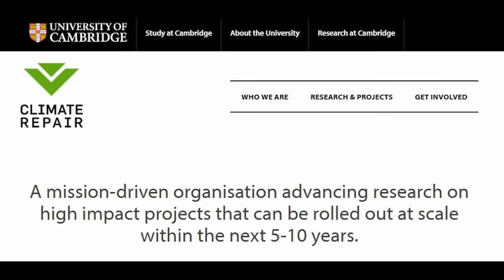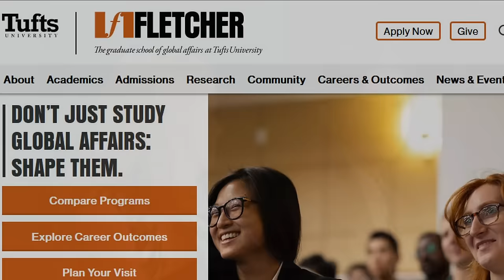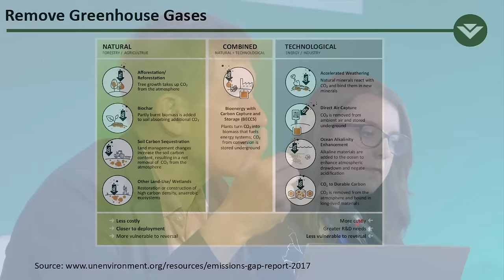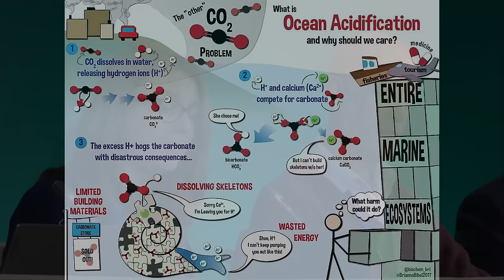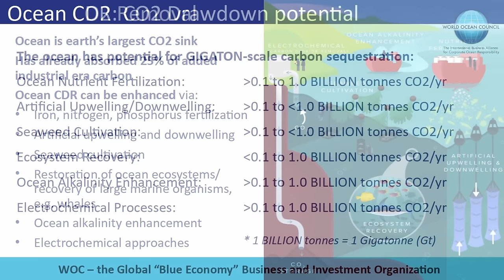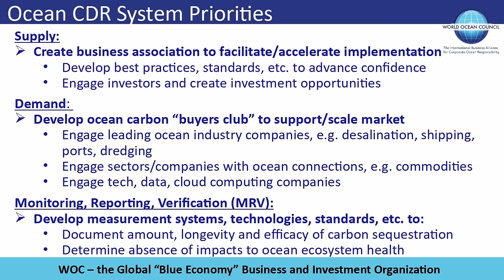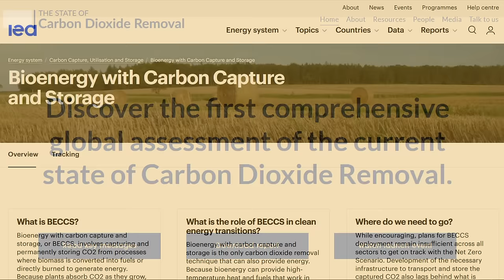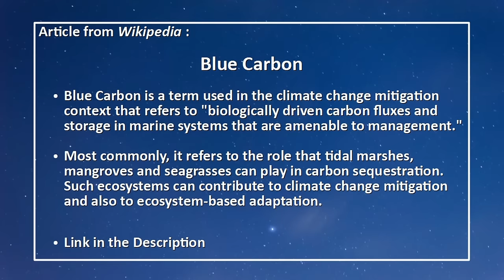New Greenhouse Gas Removal Pathways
The Centre for Climate Repair at the University of Cambridge (CCRC) and the Climate Emergency Forum (CEF) present a panel discussion at COP28 in Dubai, UAE on the topic of “New Greenhouse Gas Removal Pathways.”

This video was recorded on December 8th, 2023 at COP28 in Dubai, UAE, and published on January 7th, 2024, and represents the opinions of the discussion participants.

This presentation includes the following content:
- Panelists Dr. Shaun D. Fitzgerald, Dr. Chelsey Baker, Paul Holthus, Dr. Amy Ruddock, & Soyoung Oh are introduced by program host Charles Gregoire.
- The challenge of keeping global temperatures below 1.5 degrees Celsius, as outlined by IPCC AR6, is emphasized, pointing out that no scenario in the report currently keeps temperatures below 1.5 degrees, thus necessitating urgent action.
- A spectrum of greenhouse gas removal pathways is introduced, ranging from nature-based solutions to engineering approaches.
- Ocean-based climate mitigation solutions, due to the ocean's role as a significant carbon sink, are repeatedly emphasized with open questions, which include efficiency, repeatability, feasibility, & the need for monitoring, reporting, and verification.
- The ocean's potential as a gigaton-scale nature-based solution for carbon sequestration is highlighted.
- The importance of the next decade is stressed for proving or disproving ocean-based carbon dioxide removal technologies.
- The need for a global-scale collaborative effort involving businesses, entrepreneurs, & governments is emphasized.
- Carbon Engineering's Direct Air Capture using large fans to draw carbon dioxide from the atmosphere is described.
- Opportunities & challenges in Biomass for Energy with CCS (BECCS) and Direct Air Capture & Storage (DACS) are presented.
- The importance of incorporating compliance levels into industry standards is highlighted for the successful implementation of greenhouse gas removal plans.

Links:
- Centre for Climate Repair - University of Cambridge

Guest Panelists:
Dr. Shaun Fitzgerald - Executive Director of the Centre for Climate Repair at Cambridge (CCRC). Shaun is a Fellow of the Royal Academy of Engineering who works at the interface of academic research, business, government policy & public engagement.

Dr. Chelsey Baker - is an Ocean Biogeochemical Data and Model Analyst at National Oceanography Centre in the UK. Her research focuses on the biological carbon pump & the controls on particle flux & subsequent carbon storage in the ocean.

Dr. Amy Ruddock - is VP Europe at Carbon Engineering, Prior to Carbon Engineering, Amy was VP Corporate Development and Sustainability at Virgin Atlantic where she was accountable for setting & delivering carbon strategy, securing expansion at London's Heathrow Airport, corporate strategy & government affairs.

Paul Holthus - is founding President & Chief Executive Officer of the World Ocean Council. He works with the private sector and market forces to develop practical solutions for achieving sustainable development & addressing environmental concerns, especially for marine areas & resources.

Soyoung Oh - is a PhD student at the Fletcher School, Tufts University, and a research analyst at Perspectives Climate Group in Germany with a focus on climate policy. Her current work includes the political economy of CCS, BECCS and DACCS & the decarbonization of industrial hubs.

Program Host & Video Production:
Charles Gregoire - Climate Reality Leader, Electrical Engineer, Webmaster & IT prime for Facing Future & the Climate Emergency Forum.

Video Production:
Heidi Brault - Video production & web assistant, Organizer & convener, Metadata tech, COP28 team lead for the Climate Emergency Forum & Facing Future;  BA (Psych.).

Acknowledgement:
We'd like to acknowledge these two organizations without which our attendance at COP28 would not have been possible.
- Sustainable Population Australia (SPA)
- The International Society for Ecological Economics (ISEE)

Attributions:
 - Title: Through the City II
 - Author: Crowander
 - Source: Free Music Archive